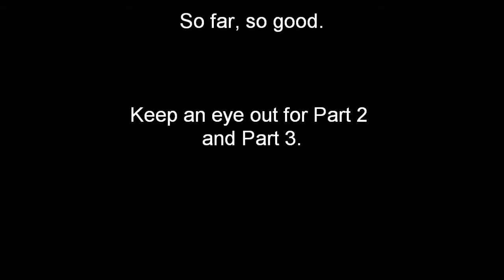Review SR-510 electronic cigarette Part 1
First part of my review: delivery by air mail (literally) and first impressions.